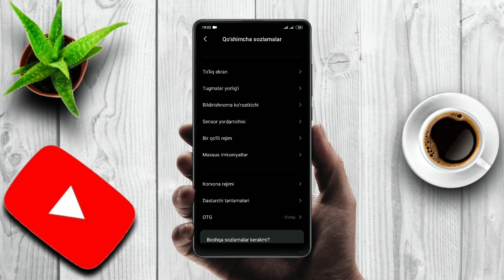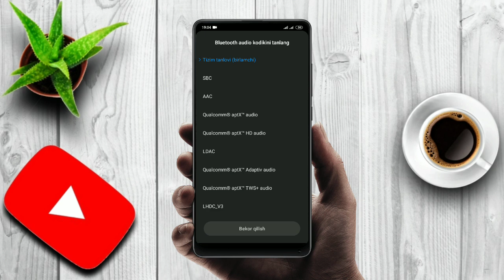Naushnik ovozini 2 barobar ko'tarish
Bu  videoda men sizlarga naushnik ovozini 2 barobar ko'tarishni ko'rsataman.

naushnik ovozini 2 barobar ko'tarish,telefon ovozini ko'tarish,telefon sirlari,redmini ovozini ko'tarish,samsungni ovozini ko'tarish